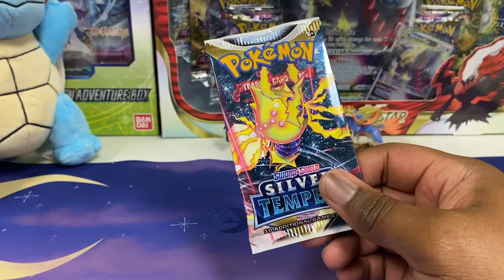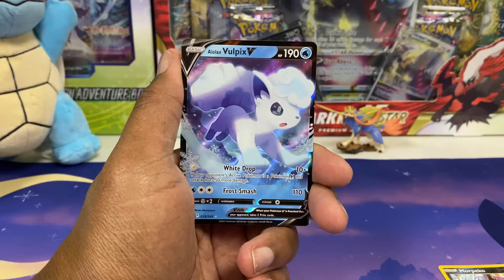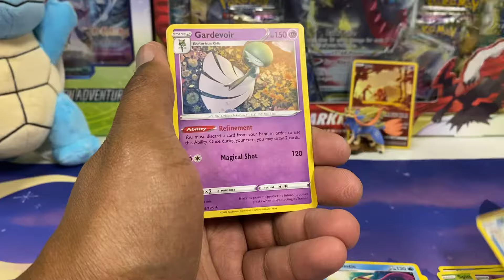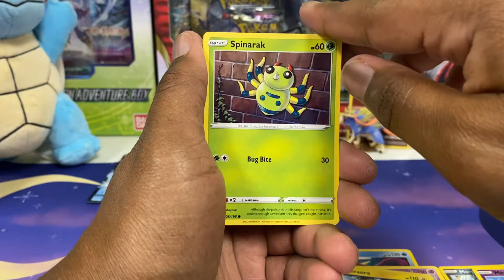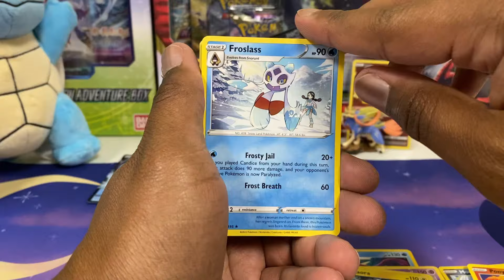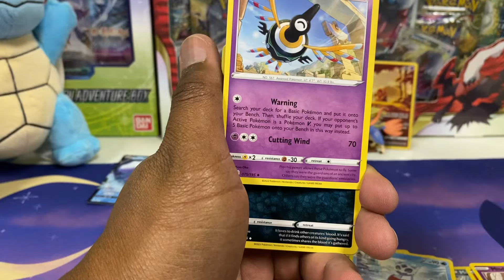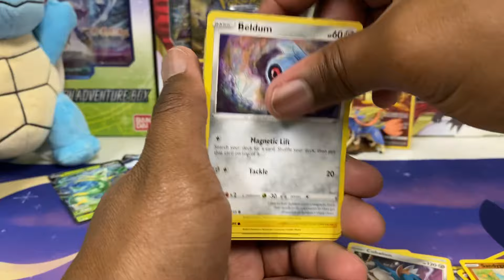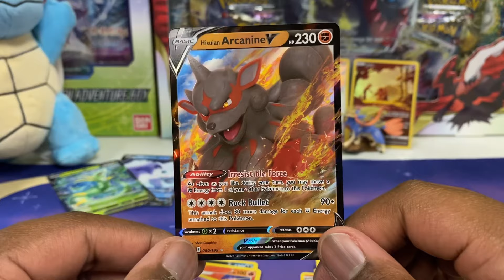Let’s Open More Silver Tempest Pokemon Cards Packs! We Want Lugia!